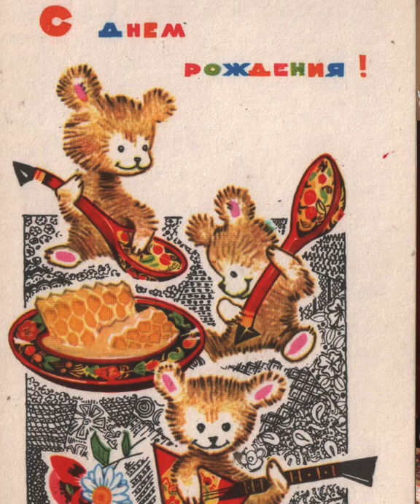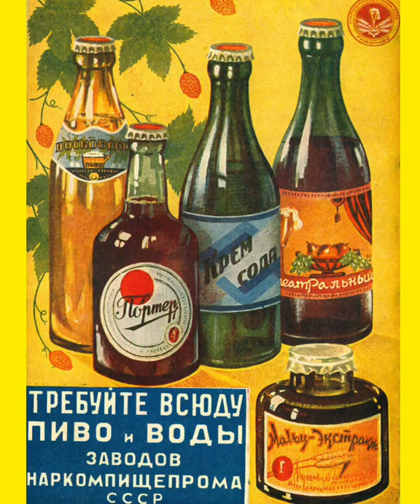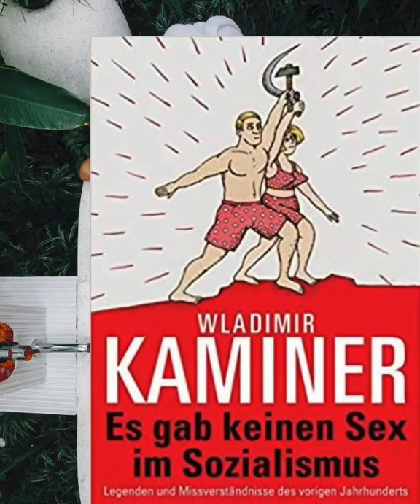Wladimir Kaminer - Es gab keinen Sex im Sozialismus